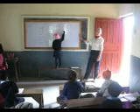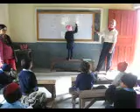Volunteer Teacher Nicki in class in Nepal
Volunteer Nicki working at Amar Jyoti school in Nepal